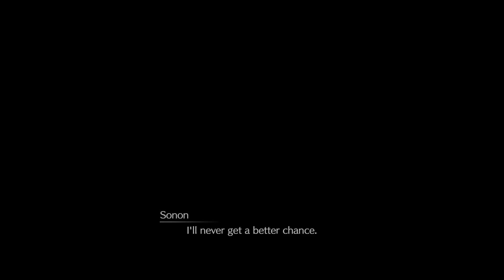Final Fantasy VII Remake INTERmission - PS5 - DLC - Part 6 - Covert Ops - Scarlet's Trap